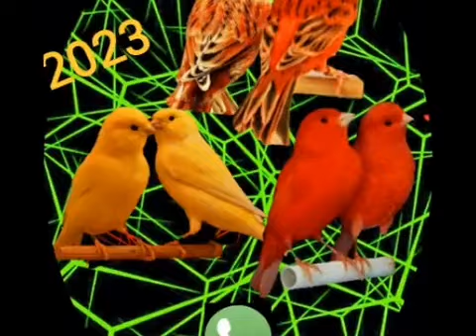canarios y logos de canarios